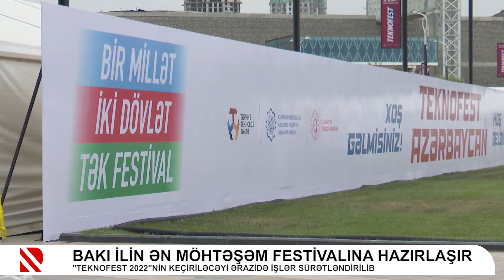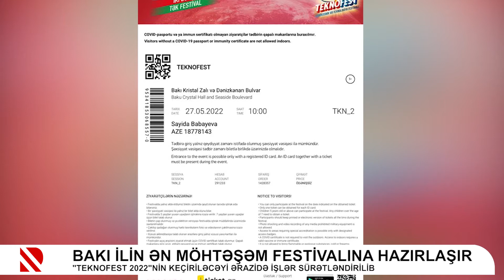Bakı ilin ən möhtəşəm festivalına hazırlaşır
"Teknofest 2022"nin keçiriləcəyi ərazidə işlər sürətləndirilib